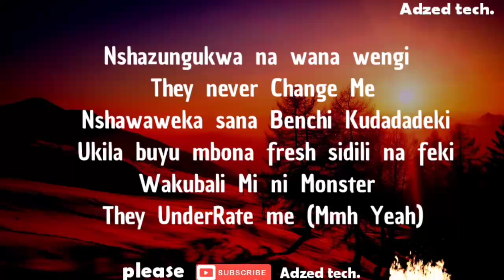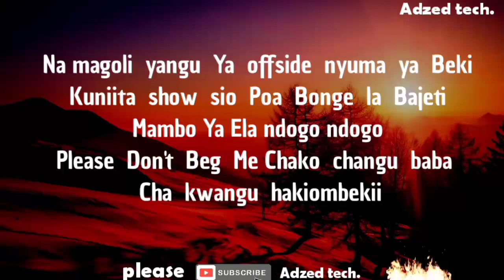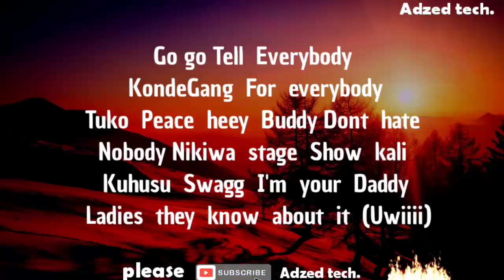Country Wizzy - Baba ( Lyrics Video )🎵